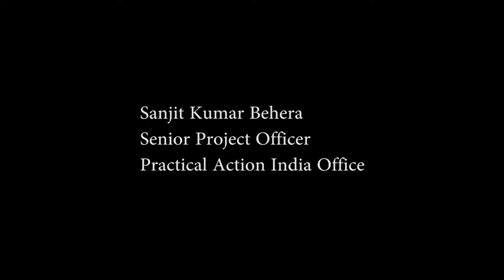SBP_INDIA Office